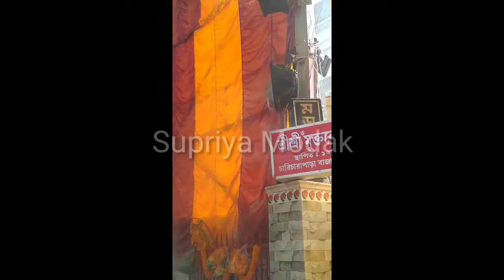NabadwipRash. Nabadwip Rash 2019 Part 2